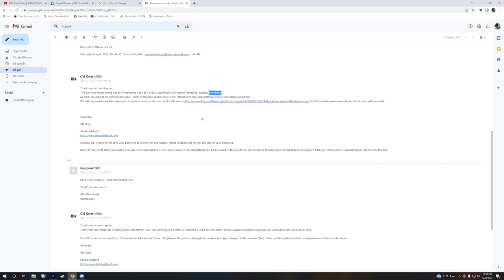ARK Small Tribe || I GOT BANNED.